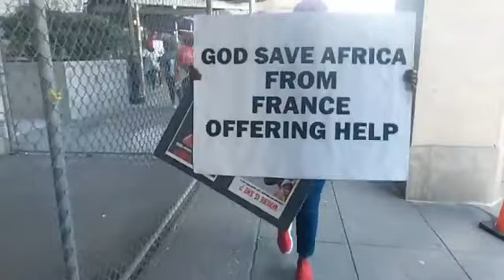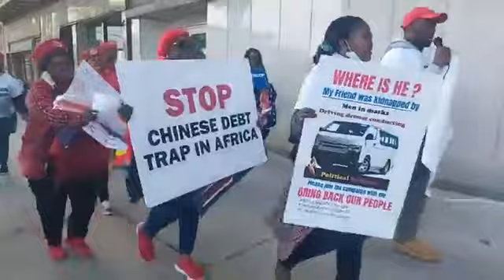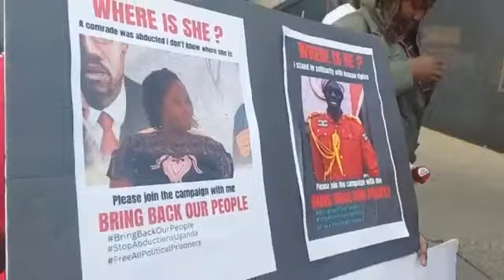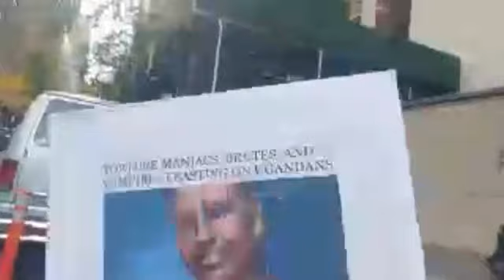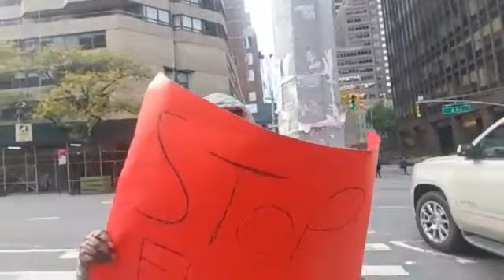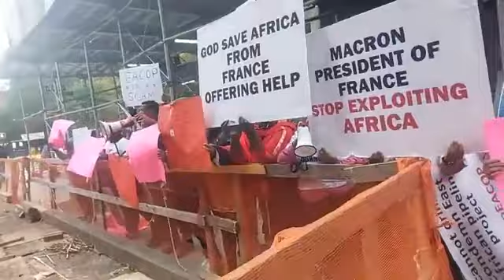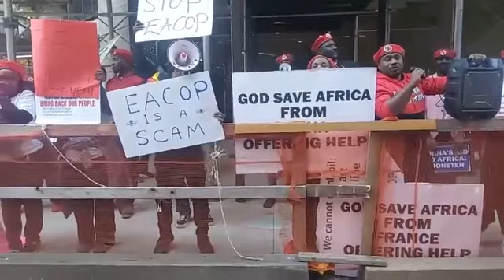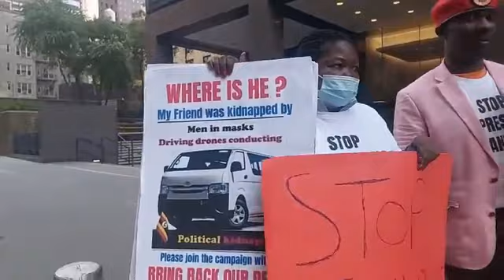AGAKAGWAWO: LABA OKWEKALAKASA KWA BANA UGANDA MU AMERICA.